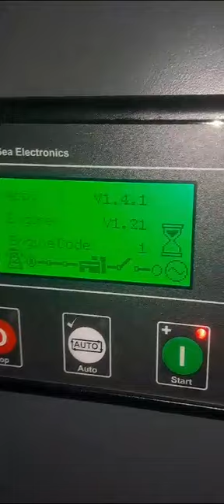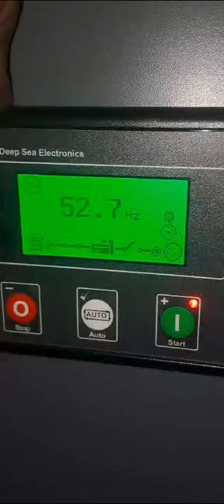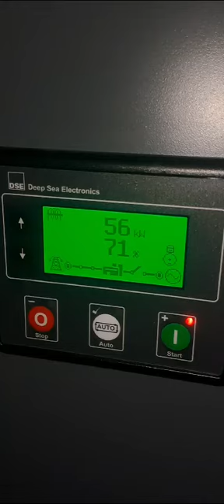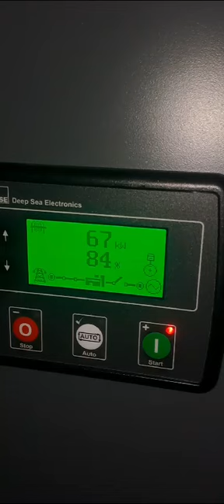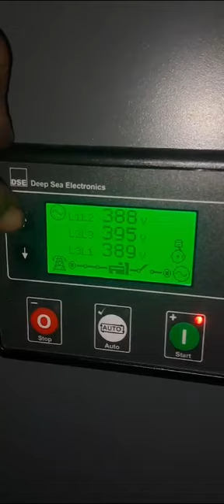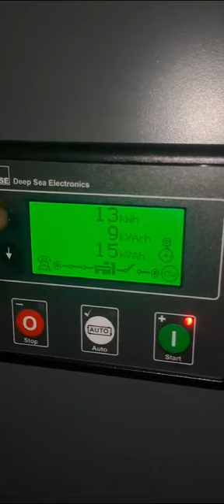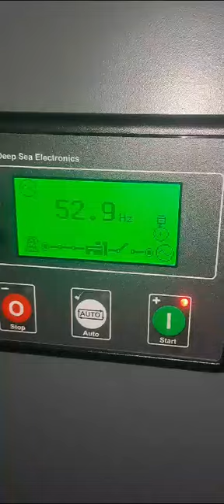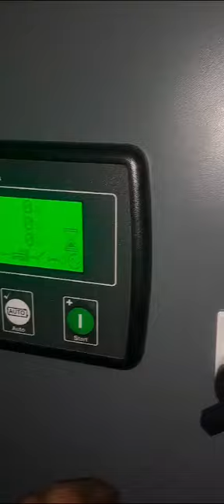genset isuzu 100 kva unit pertama